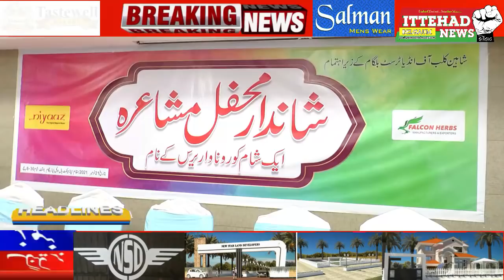ITTEHAD NEWS | BELGAUM NEWS | CHRISTIANS PAR HAMLE KO LEKAR MUTALABA AUR AHAM KHABAREIN (24-11-2021)